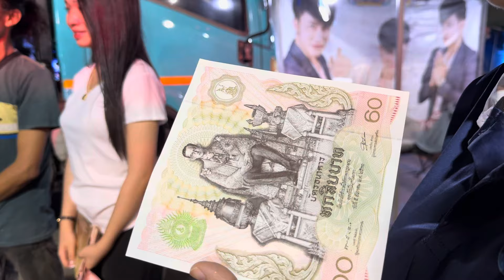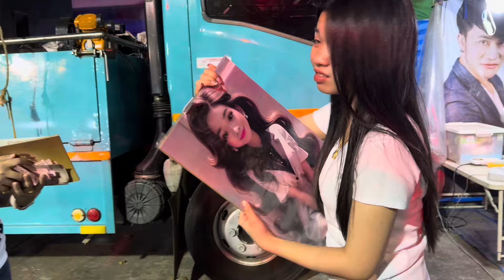เพราะคาถาอุ๋งอิ๋งอีกแล้วครับ Fc ท่านนี้ขายรถได้ทันที่เมื่อพูดถึงอุ๋งอิ๋ง!!เลยนำมาลัยมาให้หลังเวที